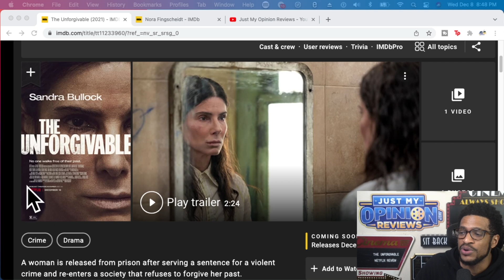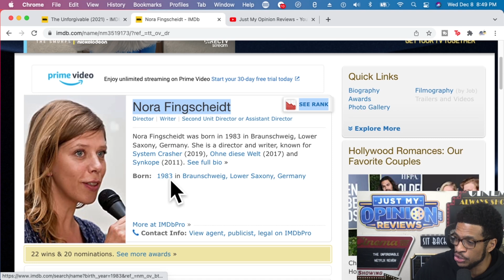The Unforgivable (2021) Netflix Movie Review